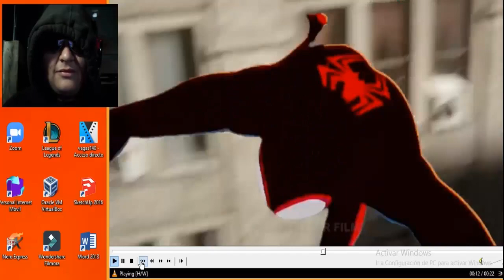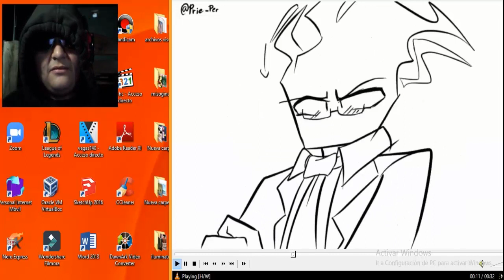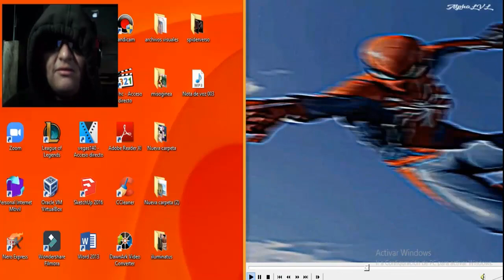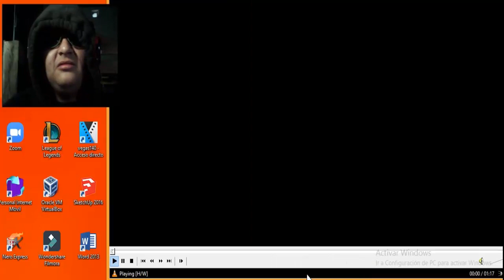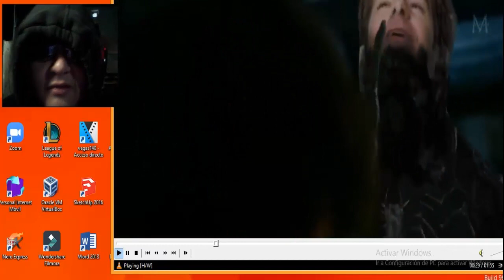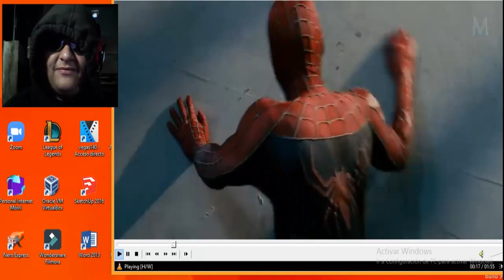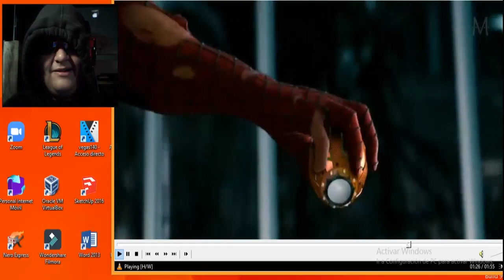Si Venom Hubiera Aparecido en Spider-Man Across the Spider-Verse